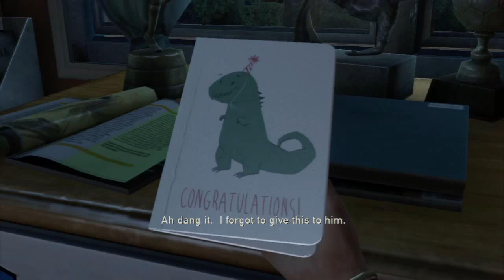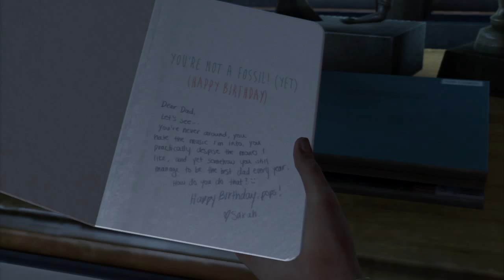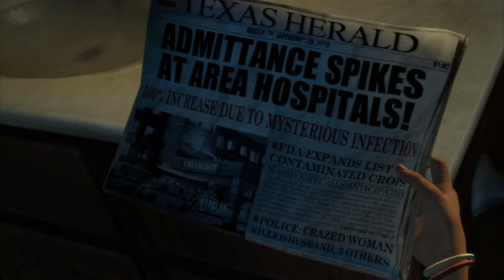Stephen Plays: The Last of Us #1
Today we begin a title already being called "game of the year"—The Last of Us. The first 15 minutes are powerful, so get ready!